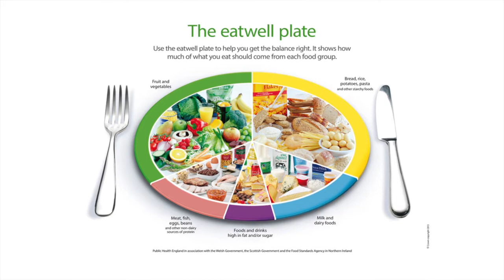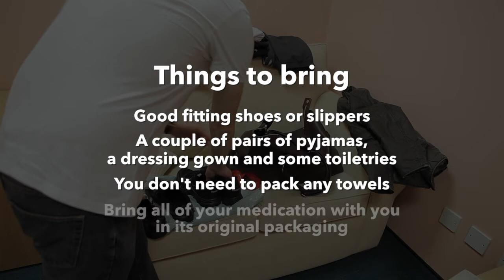Your Lung Surgery Journey: Before your operation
This short clip provides information for Lung Surgery patients about what to expect before your operation.